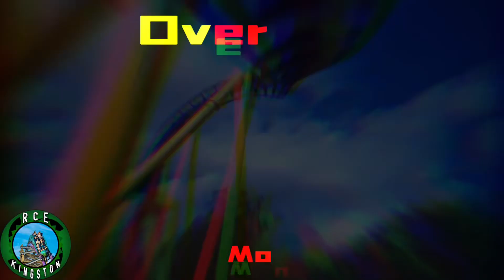Most OVERRATED and UNDERRATED Coasters I Have Ridden!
| JJJreacts | In this video I go over 5 of the most overrated and 5 of the most underrated coasters I have ridden!